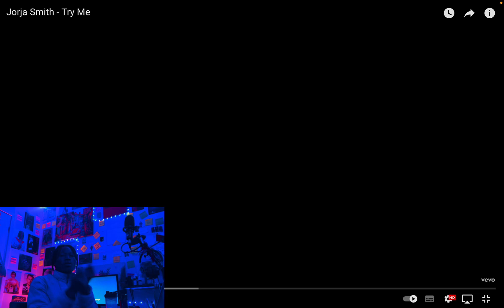Jorja Smith - Try Me (Reaction Video)